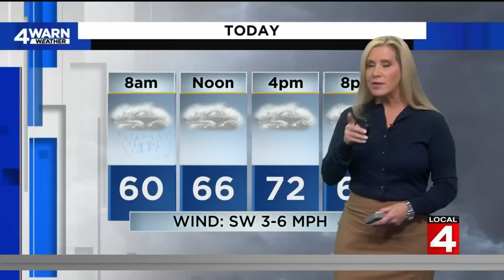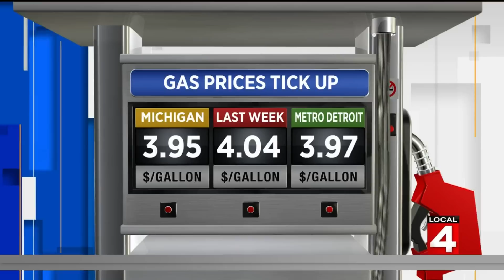Local 4 News at 7 -- August 14, 2022